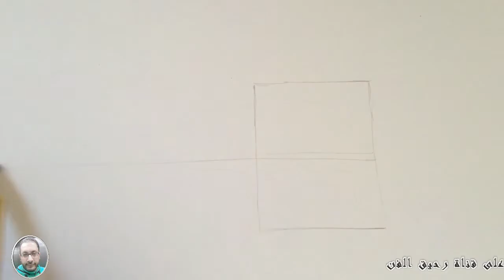رسم بيت بالمنظور (3d)..الصف الخامس والثاني المتوسط..Ahmed Farhat..سلسلة تعلم الرسم فيديو(5)